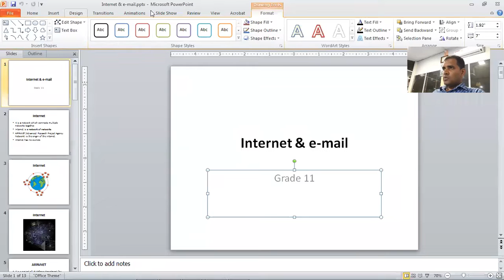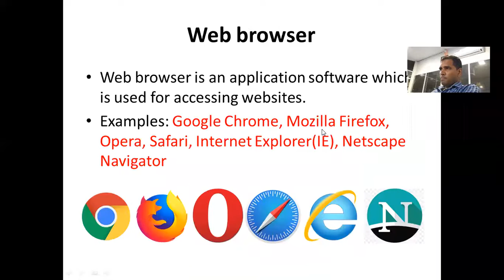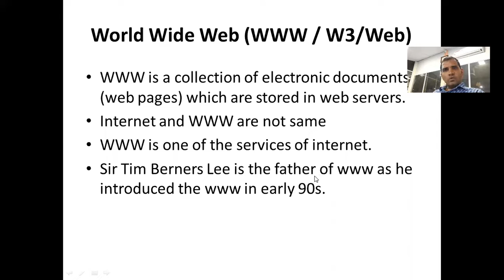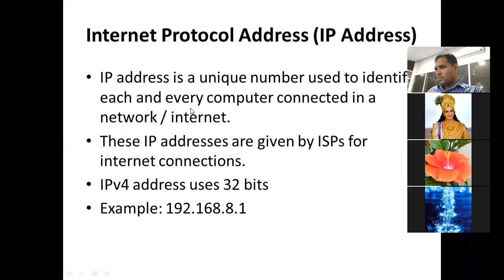Grade 11(English Medium) - Internet & e-mail - Part 1- Online Class(09.06.2020)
First 45 minutes video corrupted. Managed to have last 15 minutes. Sorry for the inconvenience caused.